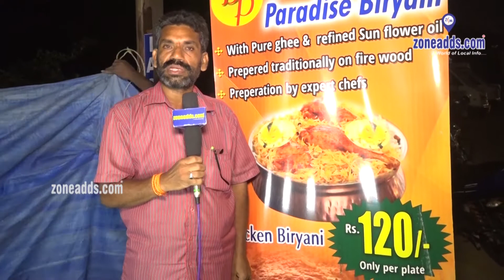Satisfy Your Biryani Cravings with Ditto Paradise's Authentic Flavors zoneadds